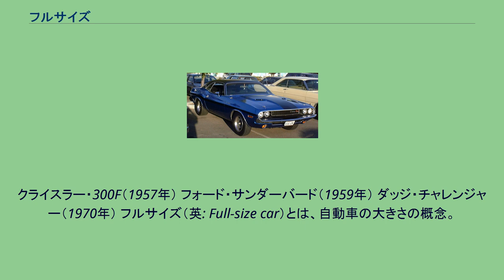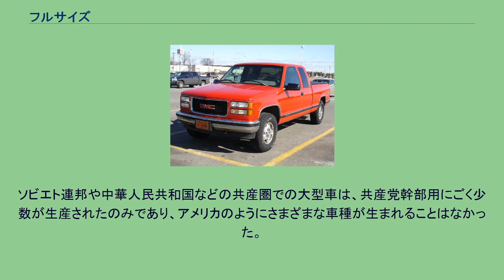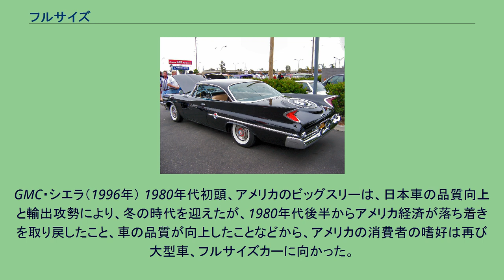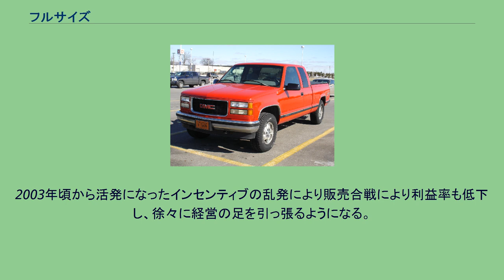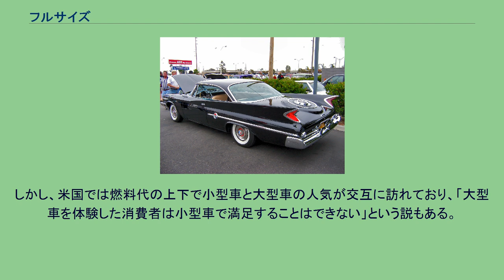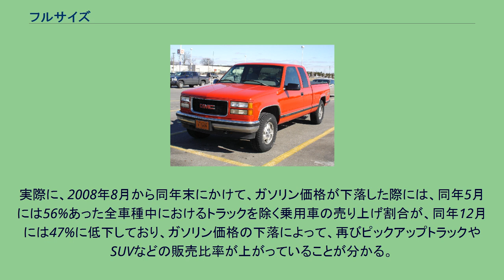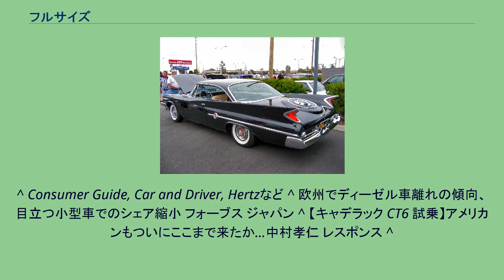フルサイズ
クライスラー・300F（1957年） フォード・サンダーバード（1959年） ダッジ・チャレンジャー（1970年） フルサイズ（英: Full-size car）とは、自動車の大きさの概念。
大きさは時代とともに変化しており、2000年代に入るとラージカー（英: Large car）と言い換えられる場合が増えている。
日本語では特に、乗用車、バン、ピックアップトラック、スポーツ・ユーティリティ・ビークル (SUV) のうち、大型のアメリカ車を修飾する場合に用いられることが多く、本項で記述する。
第二次世界大戦後のアメリカ合衆国国民の消費は極めて旺盛であり、工業生産全般において供給と需要が拡大した。
自動車の分野でもこうした傾向が見られ年々ボディサイズが大型化し、1950年代から1970年代の前半にかけて、全長5.5 m、ホイールベース 3 mを超えるような乗用車も次々と出現した。
1960年代に各メーカー（ブランド）がひとまわり小さいミッドサイズの販売を開始して以来、次第に最大サイズの車種は相対的に「フルサイズ」と呼ばれるようになった。
この時代のフルサイズカーは、5リッターを超える大排気量エンジンを収めても空間に余裕があるほどの長大なボンネットや、必要のないほど肥大化したテールフィンなど、機能を離れて芸術的な造形に傾注していたことが特徴である。
オイルショック以前のアメリカは、ガソリン価格が非常に安価であったことに加え、欧州のような狭い石畳の町並みや、悪化する環境問題などが敬遠されて郊外化が加速したため、大排気量かつワイドボディの車は、アメリカ社会に適合する形態であった。
このため、高級車ばかりではなく、ティーンエイジャーが乗り回す大衆車にまでフルサイズ化が及んだ。
対照的に当時の欧州では、戦災復興の遅れや国土の狭さなどが手伝い、アメリカのように野放図にボディサイズが肥大化することはなく、バブルカーに始まり、小型車を中心に発展を続けた。
また、自動車産業の揺籃期にあった日本でも、その道路事情の悪さから欧州以上に小型車の開発が進み、輸出比率の高まりとともに品質が急速に向上し、国際市場での競争力を高めつつあったが、大型乗用車が輸出されることは稀であった。
ソビエト連邦や中華人民共和国などの共産圏での大型車は、共産党幹部用にごく少数が生産されたのみであり、アメリカのようにさまざまな車種が生まれることはなかった。
フルサイズカーに転機が訪れたのは1973年、1978年の二度にわたるオイルショックである。
ガソリン価格が高騰すると消費者の嗜好は、小型で燃費の良いドイツ車や日本車に流れ、フルサイズカーの市場は瞬く間に縮小した。
存続したフルサイズカーも、燃費がほどほどで使い勝手の良いミッドサイズ（インターミディエイト）へとダウンサイジングを余儀なくされた。
GMC・シエラ（1996年） 1980年代初頭、アメリカのビッグスリーは、日本車の品質向上と輸出攻勢により、冬の時代を迎えたが、1980年代後半からアメリカ経済が落ち着きを取り戻したこと、車の品質が向上したことなどから、アメリカの消費者の嗜好は再び大型車、フルサイズカーに向かった。
きっかけは、1984年に発売されたプリマス・ボイジャーに代表されるミニバン（実質フルサイズバン）である。
ドイツ車や日本車にはない、多人数がゆったりと移動できる大型の車体は好評を得た。
若者の嗜好も次第に大型のスポーツ・ユーティリティ・ビークル（SUV）やピックアップトラックに移った。
これらの車種は、自動車会社の利益率が高かった（コンパクトカーが1台数千～数百ドルの利益であったのに対して、フルサイズSUVは1台1万ドル以上の利益を出した）ため、積極的な商品開発が行われ売れ行きも加速。
アメリカの自動車業界を立ち直らせる原動力となった。
日本のメーカーもフルサイズ戦略車として、トヨタ自動車がタンドラなどを投入するようになった。
この時代のフルサイズカーの特徴は、1960年代の車種と比べ派手な装飾が控えられていることである。
しかし、通勤・通学・買い物・旅行用途には通例使用しない悪路に対する走破性能、滅多に荷物を載せないカーゴスペースなど、無駄を楽しむ余地は細分化して残されている。
リンカーン・タウンカー（2007年） ダッジ・グランドキャラバン（2008年） 1999年以降の原油価格の高騰や2000年代初頭から高まった地球温暖化対策への配慮や2001年秋のアメリカ同時多発テロ事件後の消費者の買い控えなどから、フルサイズカーへ...